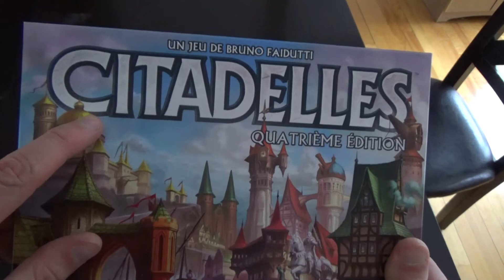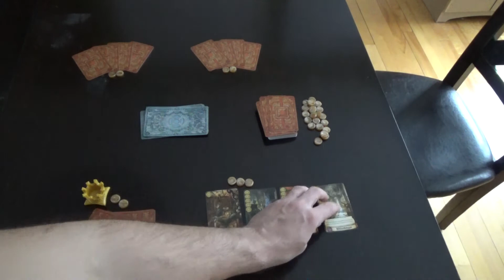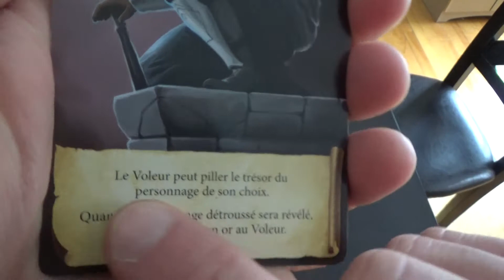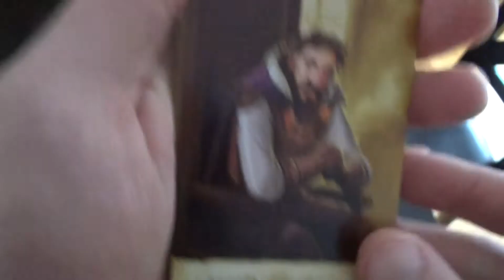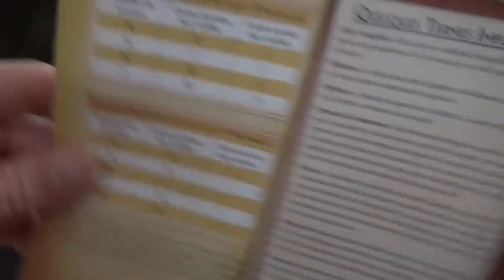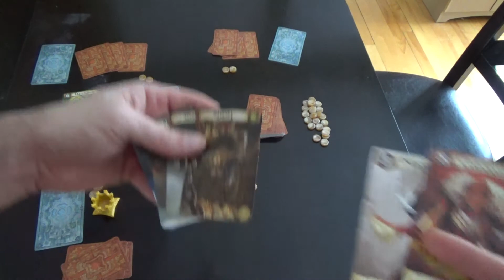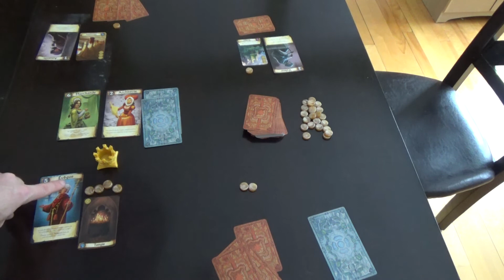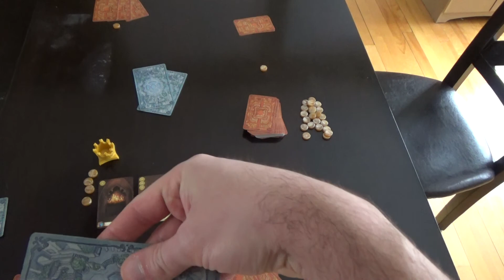Citadelles Règles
Citadelles les Règles